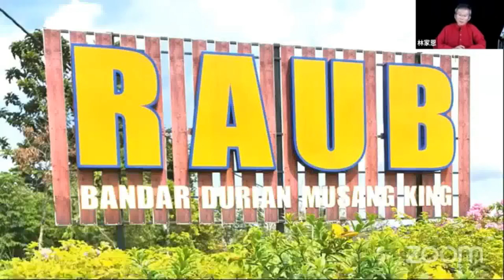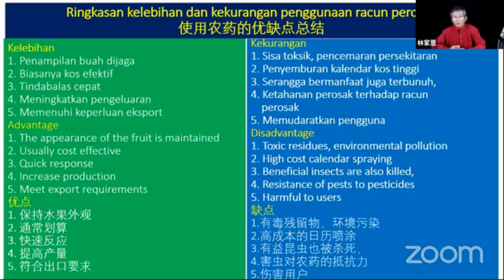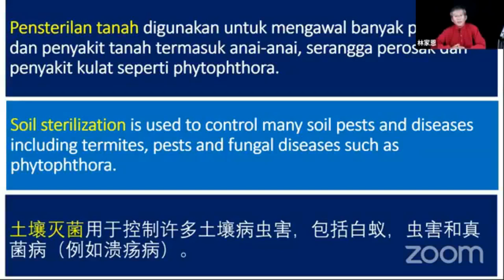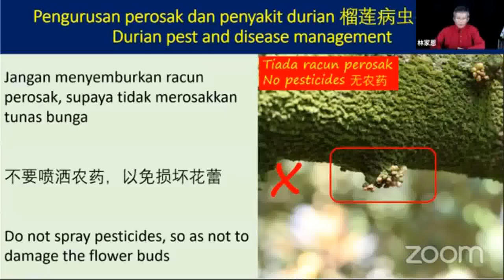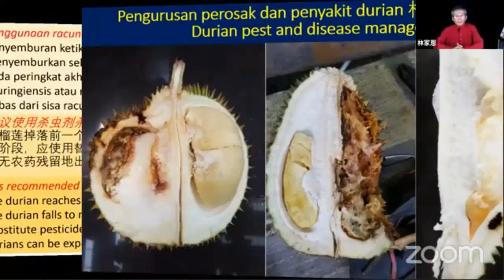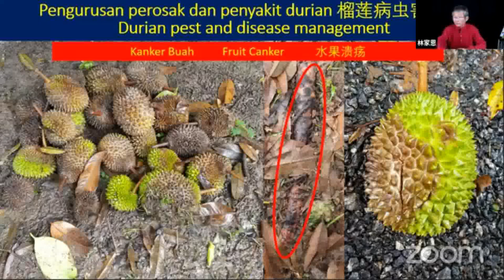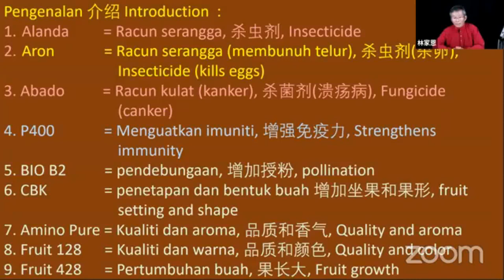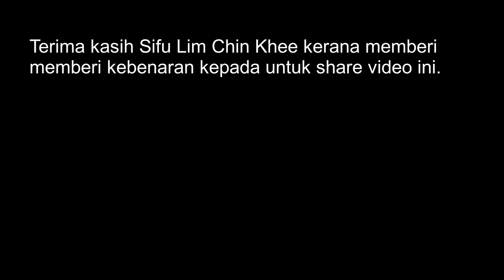Kawalan Perosak & Penyakit Durian oleh Sifu Lim Chin Khee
Kursus Online oleh Sifu Lim Chin Khee dengan kerjasama Advansia ,mengupas permasalahan berkaitan penjagaan durian dari segi kawalan penyakit dan makhluk perosak.
Sifu Lim Chin Khee adalah seorang Pakar Perunding dalam industri penanaman durian, berpengetahuan dan berpengalaman luas dalam industri durian di Malaysia